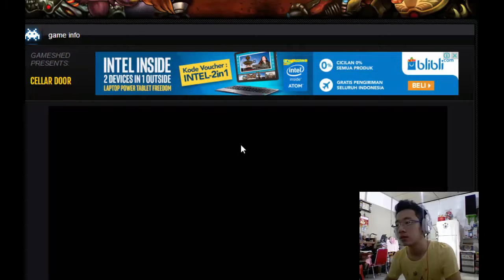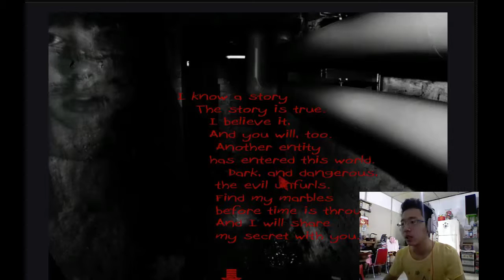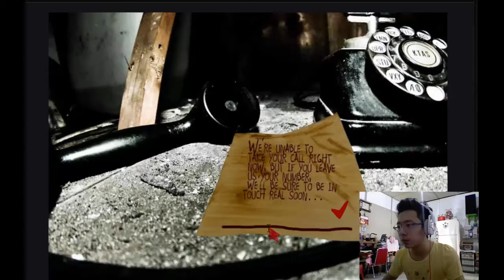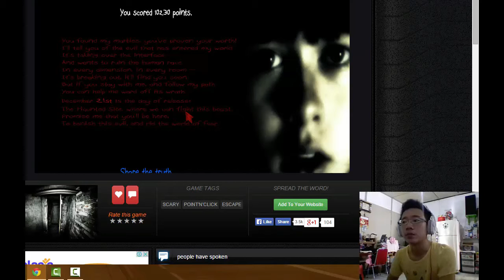Those Jumpscares !!!! - Cellar Door ( Flash Horror Game )